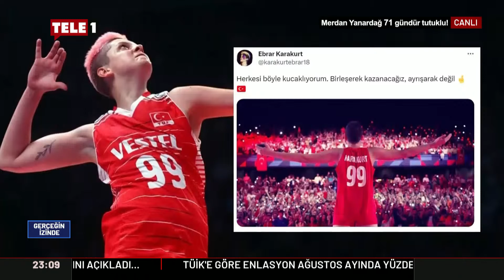Tayfun Atay laflarıyla ezdi geçti! '' Utanır insan, Melih Gökçek...''